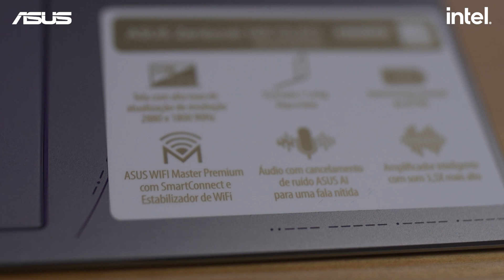COMO TRANSMITIR IMAGEM E SOM E ALTA VELOCIDADE | INTERFACES DE CONEXÃO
Nessa salada de siglas, plugs e conexões, o mestre @gaveta  vem trazer seu temperinho especial e te dar todas as informações necessárias para garantir a transmissão dos seus dados com a velocidade adequada para suas necessidades.

É tanta informação de qualidade que a partir desse vídeo você vai virar expert no assunto. Vai por mim!

Pra você que lida com uma quantidade astronômica de dados e requer uma configuração mais parruda e não abre mão da mobilidade, o ASUS Zenbook 14x OLED Space Edition é a melhor opção. Além de leve e compacto, essa máquina conta com uma entrada Thunderbolt que te proporciona uma velocidade de transmissão de dados 2x superior ao USB mais atual. Estamos falando de uma taxa de transferência de até 40 Gbps! UAU!

Quer conhecer seu próximo notebook ASUS? Confere por esse link todos os modelos e escolha um de acordo com as suas necessidades